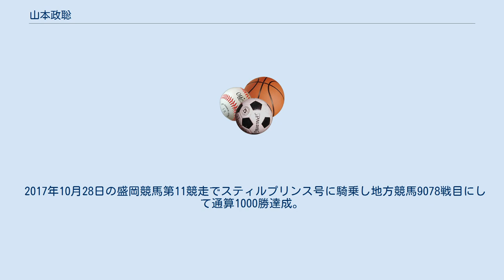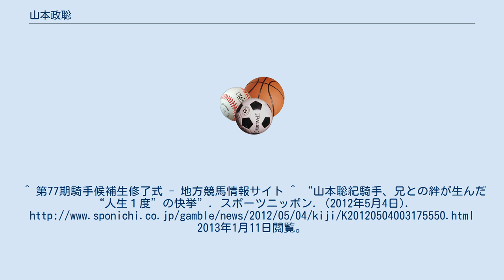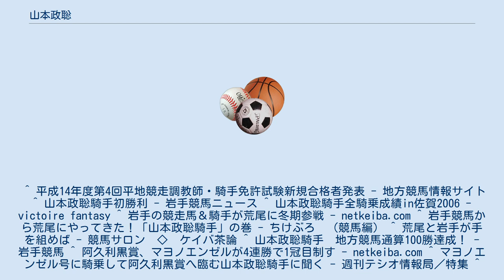山本政聡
山本 政聡（やまもと まさとし、1985年6月28日 - ）は、地方競馬の岩手県競馬組合・盛岡競馬場小西重征厩舎所属の騎手である。
勝負服の柄は胴紫・黄一本輪、袖黄・紫縦縞。
岩手県出身。
 同じ岩手県競馬組合に所属する騎手山本聡哉、船橋競馬場所属の騎手山本聡紀は実弟。
 2003年3月31日付けで地方競馬騎手免許を取得(大和静治厩舎所属)。
同年4月19日第2回水沢競馬1日目第3競走C2条件戦ワンダーアキュートで初騎乗（10頭立て6番人気6着）。
同年6月2日第2回盛岡競馬3日目第1競走C2条件戦をラトゥールで優勝し、25戦目で初勝利（10頭立て4番人気）。
 2004年6月28日第4回水沢競馬6日目第10競走第28回シルバーステッキ賞をユーセイキャロルで優勝（12頭立て7番人気）し、特別初制覇。
 2006年2月4日から2月26日まで佐賀競馬場に冬季遠征騎乗を行った。
同年2月19日第2競走で優勝し、遠征初勝利。
 2008年1月16日から3月5日まで荒尾競馬場に冬季遠征騎乗を行った。
同年12月15日第11回水沢競馬3日目第1競走2歳C2一組条件戦をベルコットムーンで優勝（9頭立て3番人気）し、1822戦目で地方競馬通算100勝達成。
 2009年4月19日第2回水沢競馬2日目第11競走第9回阿久利黒賞をマヨノエンゼルで優勝（10頭立て1番人気）し、重賞初制覇。
 2014年1月19日付けで大和静治調教師の引退に伴い、櫻田浩樹厩舎に所属変更した。
 2017年10月28日の盛岡競馬第11競走でスティルプリンス号に騎乗し地方競馬9078戦目にして通算1000勝達成。
 2019年3月1日小西重征厩舎に所属変更。
^ 第77期騎手候補生修了式 - 地方競馬情報サイト ^ “山本聡紀騎手、兄との絆が生んだ“人生１度”の快挙”. スポーツニッポン. (2012年5月4日). 2013年1月11日閲覧。
 ^ 平成14年度第4回平地競走調教師・騎手免許試験新規合格者発表 - 地方競馬情報サイト ^ 山本政聡騎手初勝利 - 岩手競馬ニュース ^ 山本政聡騎手全騎乗成績in佐賀2006 - victoire fantasy ^ 岩手の競走馬＆騎手が荒尾に冬期参戦 - netkeiba.com ^ 岩手競馬から荒尾にやってきた！「山本政聡騎手」の巻 - ちけぶろ　（競馬編） ^ 荒尾と岩手が手を組めば - 競馬サロン　◇　ケイバ茶論 ^ 山本政聡騎手　地方競馬通算100勝達成！ - 岩手競馬 ^ 阿久利黒賞、マヨノエンゼルが4連勝で1冠目制す - netkeiba.com ^ マヨノエンゼル号に騎乗して阿久利黒賞へ臨む山本政聡騎手に聞く - 週刊テシオ情報局／特集 ^ 岩手競馬所属調教師の引退及び騎手の所属変更について - News&Topics 岩手競馬 ^ “山本政聡騎手 地方通算1000勝達成！ – 岩手競馬” (日本語). 2021年6月10日閲覧。
 ^ 騎手の所属変更について - 岩手競馬